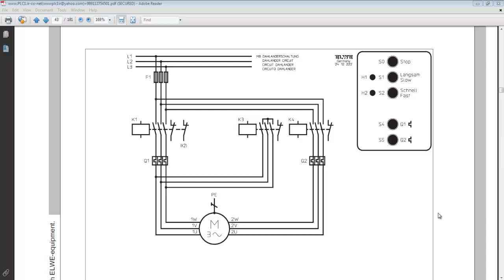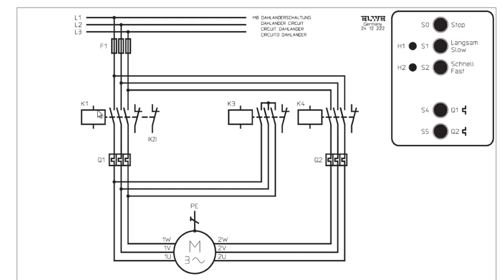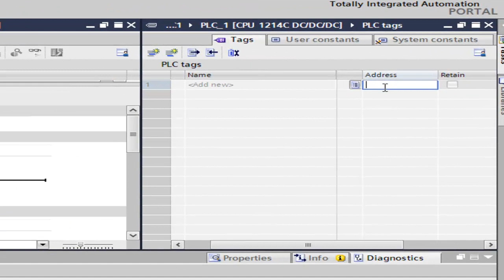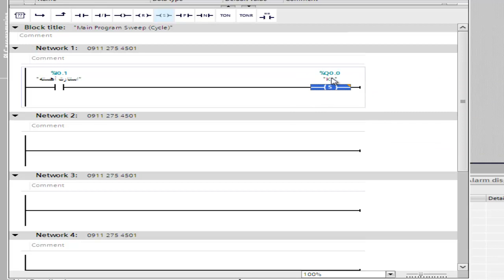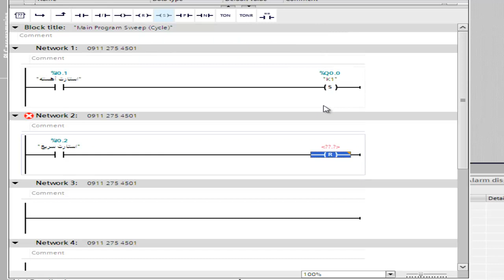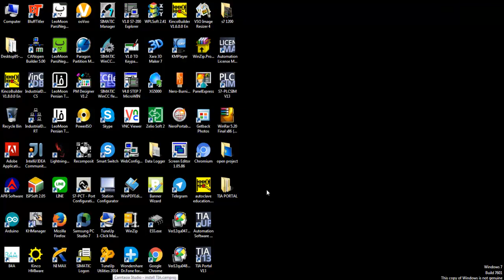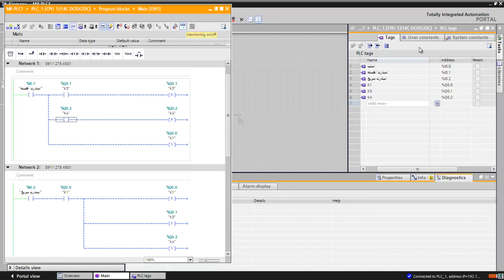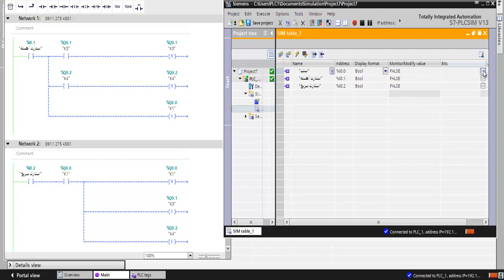Siemens PLC آموزش S7-1200 زیمنس ، 13 ، تیا , موتور دالاندر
مدار فرمان موتور دالاندر یا دو سرعته در نرم افزار TIA Portal و سخت افزار S7-1200 در این فیلم آموزشی پیاده سازی شده است .

برای خرید پی ال سی و ماژول های استوک در حد آکبند S7-1200 زیمنس
با پی ال سی وان در ارتباط باشید .
قیمت بسیار مناسب ، تست شده و گارانتی توسط پی ال سی وان
با آموزش رایگان